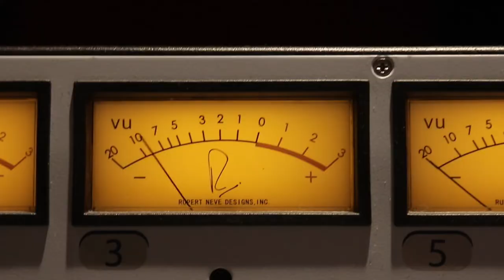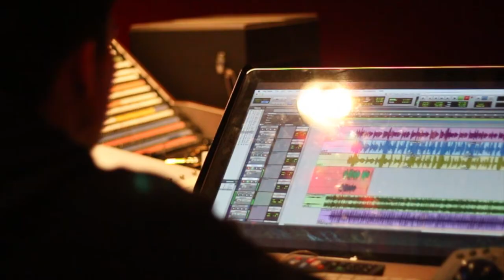Tinsagu Nu Hana (てぃんさぐぬ花 )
Hawaii Okinawa Artists Collaboration 2017

Featured Artists: Reverend Shindo Nishiyama, Derek Fujio Sensei, Derek "Ichiro" Shiroma Sensei, Eric Wada Sensei, Norman Kaneshiro Sensei, Keith Nakaganeku Sensei, Allison Yanagi Sensei, Jon Itomura (HOCA), Cyrus Tamashiro, Kathy Oshiro, Yukiko Pierce, Janine Kiyosaki, Nathan Nishida, Kymberlie and Katelynn Arakaki, Brandon Ing, Carolina Higa, Chantel Ikehara, Shelby Oshiro, Travis Oshiro.

With Special Thanks to:
President Doris Oshiro (Jikoen Hongwanji), Honolulu Community College Mele Program, Moanalua Mene-Tv Broadcast Journalism, and Blue Planet Recording Studio